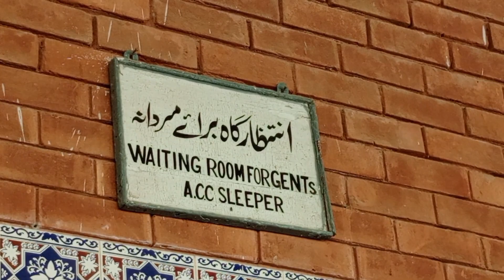Steam locomotive || Tando Adam Railway Station